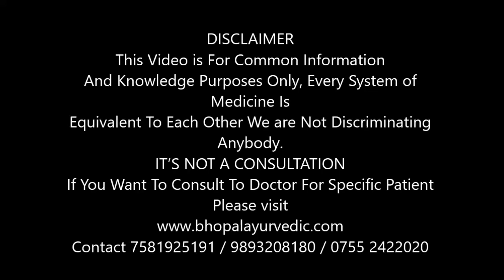ख़तरनाक कौन फिशर या पाइल्स ? ( Which is Dangerous Fissure or Piles ? )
My Self Dr M P Patel I am Graduated in Ayurveda Medicine and Post Graduate in Ayurveda Surgery from Institute of Medical Science Banaras Hindu University Varanasi. Former Resident Doctor At Sir Sunderlal Hospital Department of Shalya BHU Varanasi and Founder of Bhopal Ayurvedic Surgical Center at Bhopal Madhya Pradesh.

Dr M P Patel
Bhopal Ayurvedic Surgical Center
22 A Amaltas Phase 2 Behind Hyundai Showroom
Chunabhatti Kolar Road
Bhopal Madhya prardesh 462016